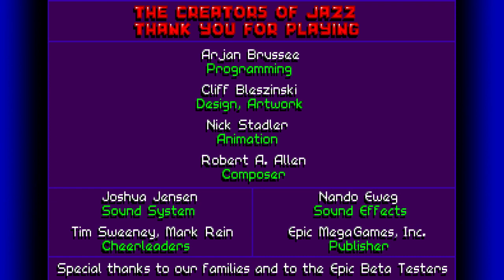Jazz Jackrabbit CD (PC DOS) Live Stream....and no Audio? (60fps)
Here is a livestream I attempted with Jazz Jackrabbit, but for some reason it never output audio! This will not do. I will redo this stream at some point, and with less mistakes during the game too. This stream covered episodes 1, 2 and 3.